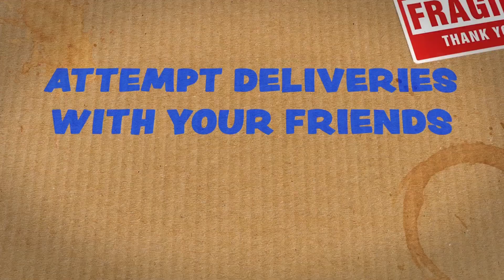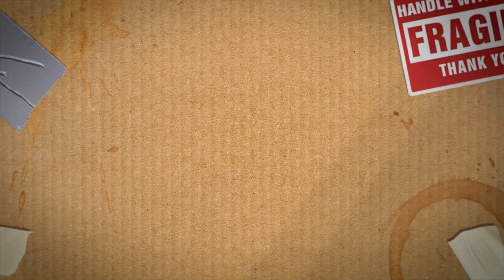Xbox One New Releases for Wednesday April 1 2020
Here are the Xbox One New Releases for Wednesday April 1 2020